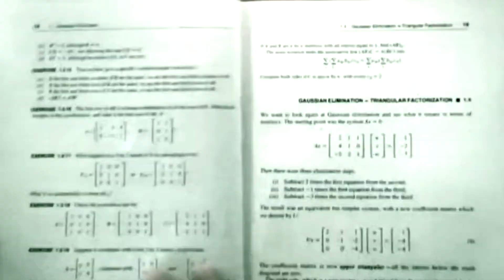Steven Kimber - So Scientific Promo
So Scientific from the album 'Flow'